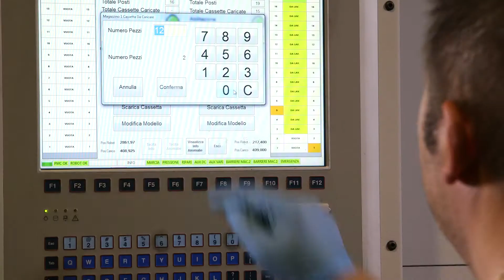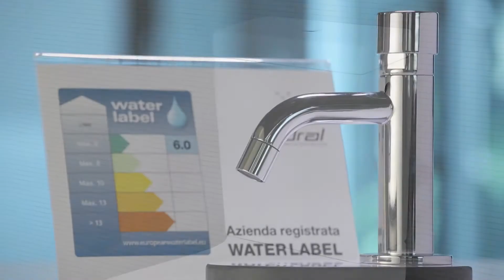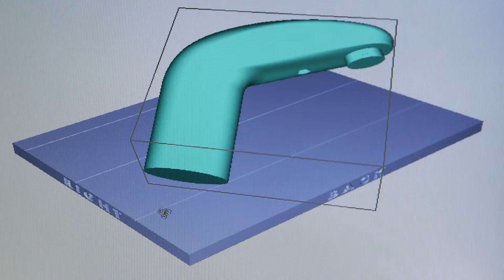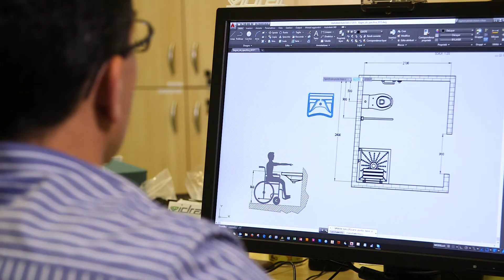Idral. Company presentation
Idral: original and high technology products. Discover more